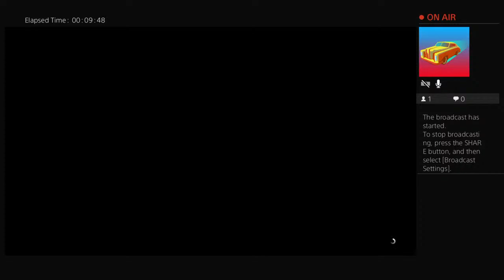KGLM-Deafgaming's Live PS4 Broadcast